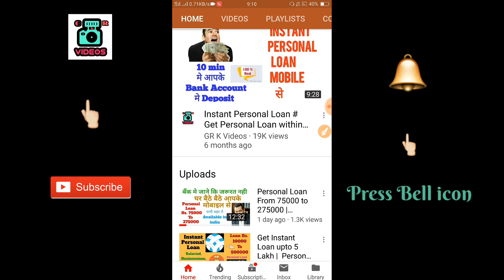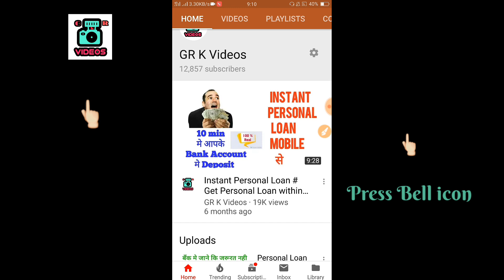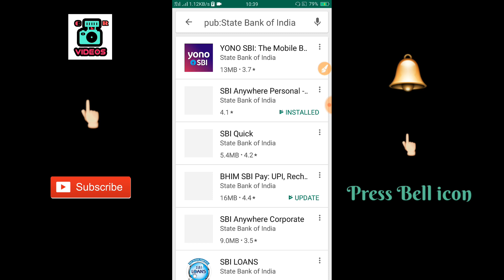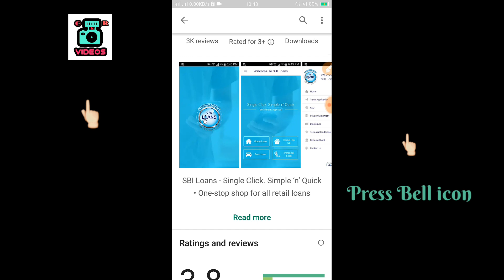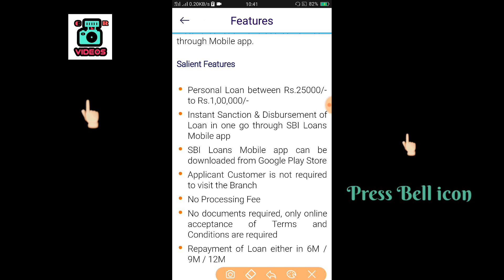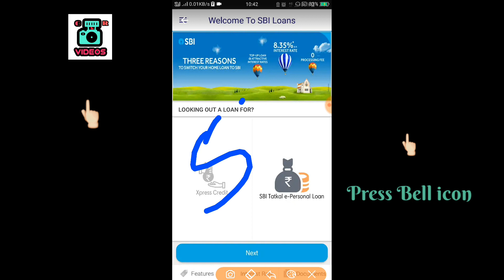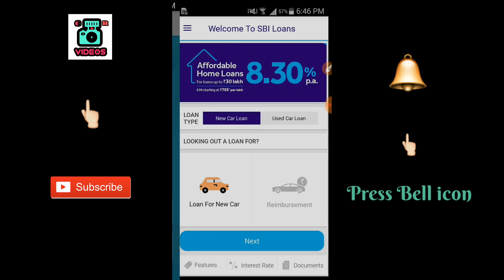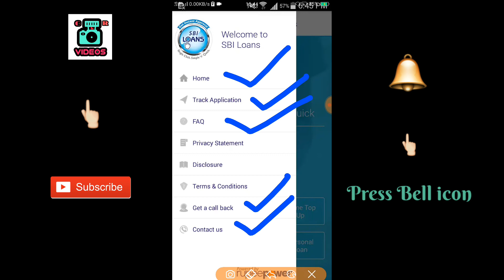SBI Instant Personal Loan Online | SBI LOANS | GR K Videos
Hello Friends👍👍👍👍👍

Application Details👈👈👈

SBI Loans - Single Click. Simple ‘n’ Quick
• One-stop shop for all retail loans

State Bank of India offers an exclusive mobile app for customers to apply for a loan for their dream homes through their Android smartphones, making it the quickest and the most convenient way of availing home loan.This app facilitates:
·         Get loan eligibility,
·         Customize loan quotes as per individual’s requirement
·         Retrieve your loan quote at a later date to complete the application process
·         Get Instant “Approval-in-Principle”
·         Download prefilled application form
·         Upload KYC & Income documents
·         Schedule appointment with Bank
·         Request for “Get a Call Back”
·         Track application status
·         Notification and alerts for scheduled activities and completed jobs
·         Get information regarding product features, document-checklist and rate of interest
•   Get Instant Sanction & disbursement of SBI Tatkal e-Personal Loan.

1. GR K Videos Channel Never Promote and Support any Loan Application , And never force anybody to take loan from any app or company.

2. Channel Provide only review of Loan App or company.

3. Channel is not responsible for any type of Profit or loss .

Thanks